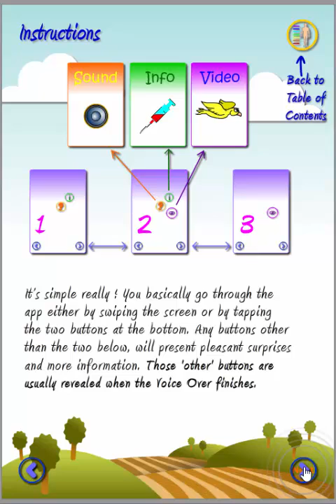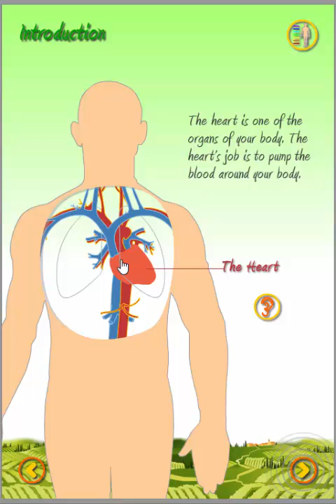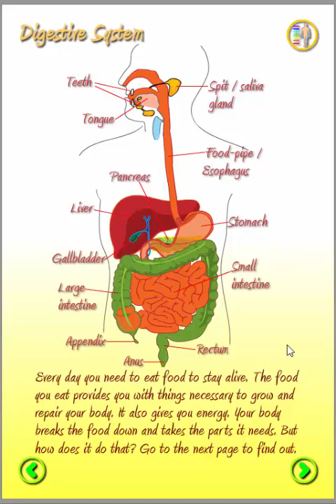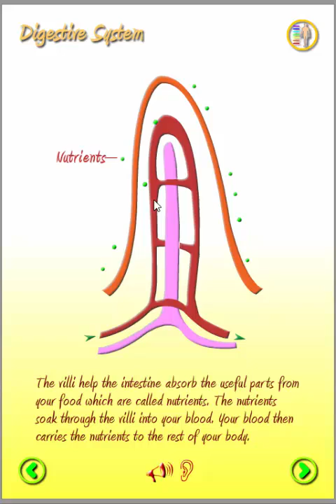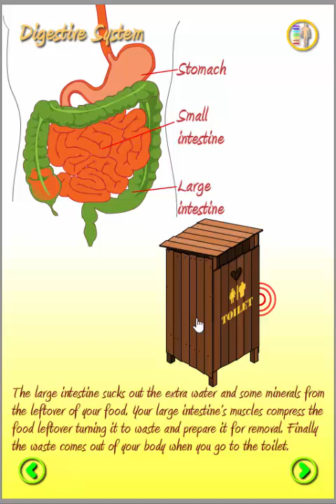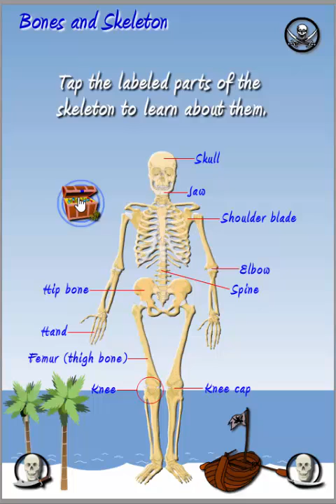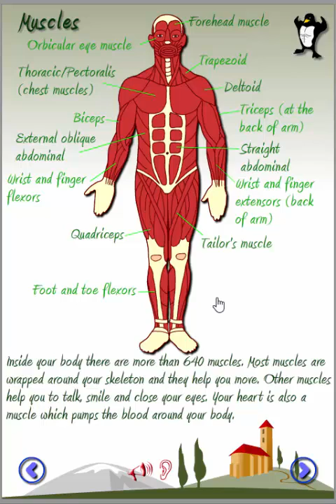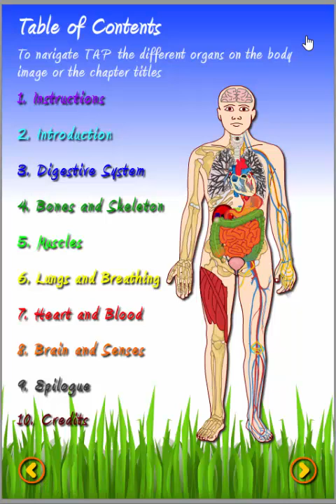Fun science: The human body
Teaches how the human body works through a girl's story who wants to become a doctor

This is an educational app and it can be found on the Google Play Store if you search for goovoocleo or the app title 'fun science the human body.' It can also be found here:

The most pleasant and effective way to teach children how the human body works

by Dr Fanou an e-learning researcher

70 screens/pages long
Intended for ages 6 - 11
Appropriate for both school and home learning
Can be included as part of science in grades 1,2,3,4 or 5
Does NOT include advertisements

It is about the story of Stefanie who wants to have a career in medicine when she grows up. Stefanie  starts learning how the human body works and how to be healthy. Users learn by  following the story of Stefanie. This app does not have the feel of a pure science book. It uses a technique of teaching science which incorporates storytelling. The fictional aspect of the app which involves the story of Stefanie appeals to children's feelings making the title more attractive and entertaining. The app addresses both the emotions and intellect of a child.

The title teaches anatomy and how to keep healthy in a very pleasant way and without presenting unattractive images of the internals of the human body. On each screen children can hear sounds, discover videos, animations, and attractive images. This compels them to go through all the screens in order to discover and at the same time learn in an enjoyable way.

To make learning  interesting, fun and effective the app uses:

• Videos of Stefanie role playing and demonstrating ideas
• Animations which visualize concepts making  them easier to understand
• Attractive graphics
• Voice over
• Interactivity
• Humour

This title is:

• A serious educational resource for the home or an educational institution
• Developed by Dr Fanou an e-learning researcher, with the suggestions of children of the targeted age group
• Designed by children for other children (child-to-child design)
• Tested by children of the targeted age group
• Offers quality educational content of some length typical of a book
• Uses effective and research proven e-learning pedagogy
• The material is presented in a non-confusing fashion appropriate for children
• Contains video, animation and interactivity at the proper places and the correct quantity to engage rather than distract a  child
• Uses vector graphics which do not lose their quality on any size screen

Dr. S. Fanou holds a BA degree in Interactive Arts and Media from Columbia College in Chicago, USA.  A masters degree in Informatics from the University of Edinburgh, UK, and a PhD from the University of the West of England, UK. He has conducted research in e-learning and software accessibility. Dr. Fanou has more than ten years  experience in the fields of e-learning, software engineering and computing.

Thank you for your support, it will help us develop similar good quality apps.

goovoocleo of learning